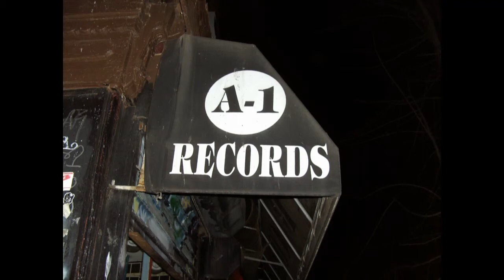Roni Hill - I Wouldn't Give You Up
Artist: Roni Hill
Song: I Wouldn't Give You Up
Album:
Label: Hot-Foot
Year: 1976
City:
Producer: